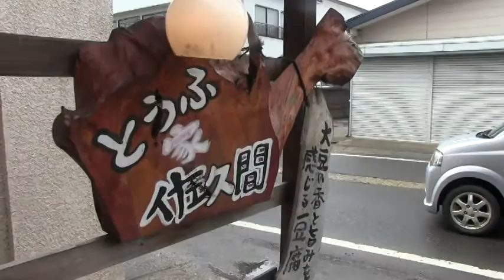中村彼岸獅子 １９ 2014.3.23